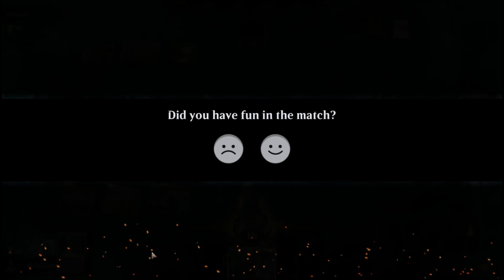Esper House Party | MTG Arena | Historic | Bo1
Please check out the decklist and my other channels below.

DeckList:

4 Changeling Outcast
4 Universal Automaton
2 Godless Shrine
3 Archpriest of Iona
4 Nalia de'Arnise
4 Coveted Prize
4 Squad Commander
2 Snapcaster Mage
4 A-Base Camp
1 Otawara, Soaring City
1 Eiganjo, Seat of the Empire
4 Mana Confluence
1 Takenuma, Abandoned Mire
2 Hallowed Fountain
3 Linvala, Shield of Sea Gate
4 Forsaken Crossroads
1 Clearwater Pathway
2 Spoils of Adventure
3 Giver of Runes
1 Stick Together
1 Agadeem's Awakening
2 Shipwreck Marsh
1 Emeria's Call
1 Brightclimb Pathway
1 Hengegate Pathway